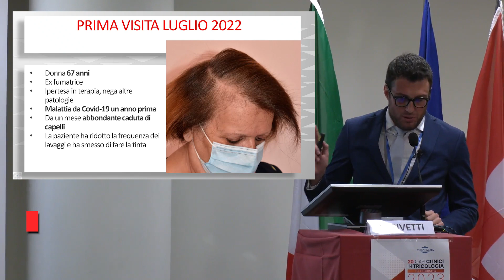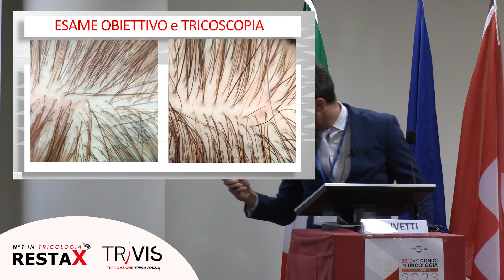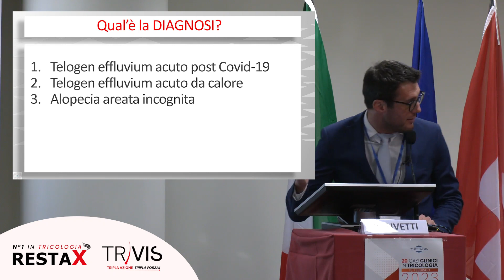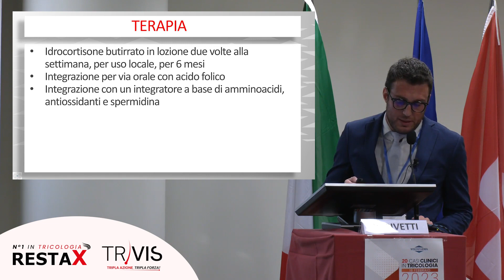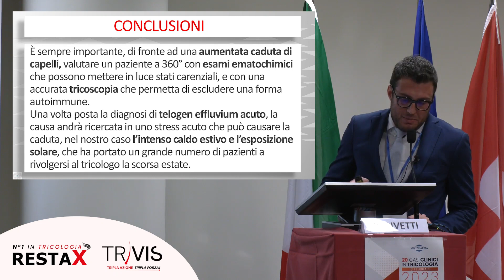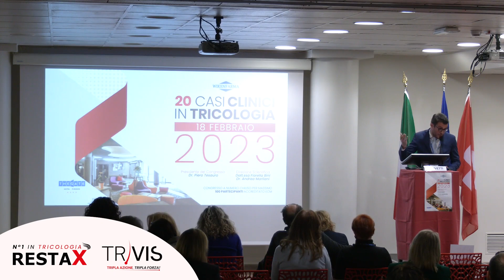Dott. Nicolò Rivetti: Caso clinico di telogen effluvium da calore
Prodotto Specifico Per il Telogen Effluvium